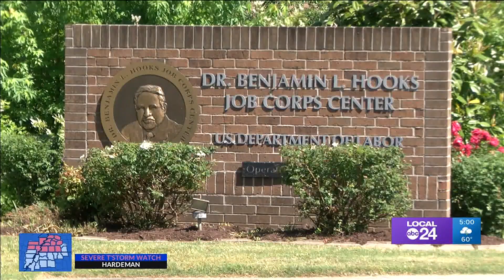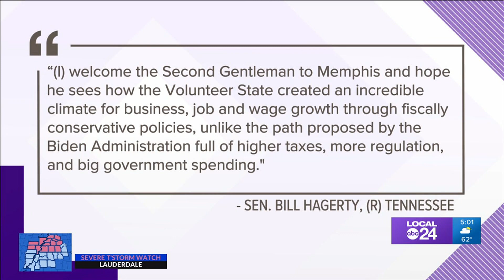Second Gentleman Douglas Emhoff & Secretary of Labor Marty Walsh visit Memphis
They were in the bluff city Thursday as part of President Joe Biden's "Getting America Back on Track" tour.